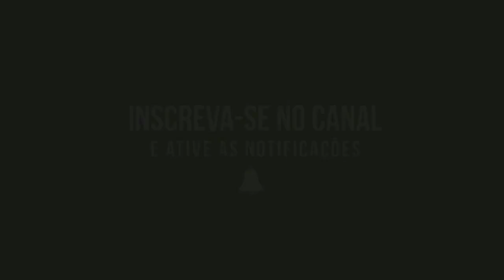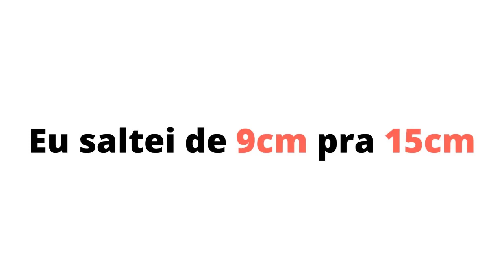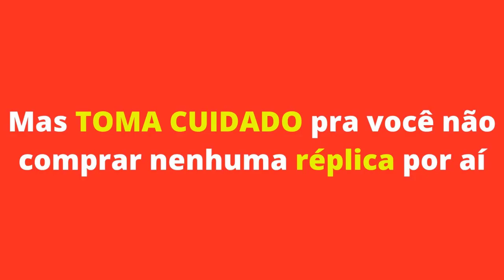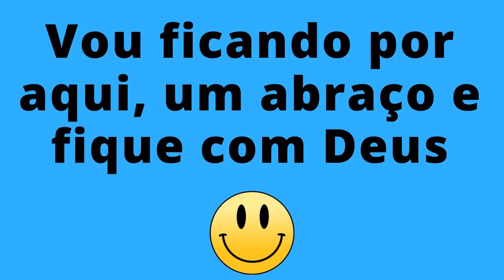thors hammer gel - thors hammer gel é bom? thors hammer gel funciona mesmo? usei e veja no que deu!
Thors Hammer Gel o que é?Thors Hammer Gel

Thros Hammer Gel Promoção: Leia Com Atenção
O Thros Hammer Gel é um produto natural de  massagem corporal vasodilatador que usa um concentrado de ervas, afrodisíacos, aminoácidos e vitaminas para ser aplicado no órgão antes da relação. O qual, além de melhorar a sua saúde e as funções do seu corpo, ajudar a facilitar o aumento real do órgão em comprimento e em espessura.

O Thros Hammer é um produto 100 % natural, formado basicamente por Aloe Vera, Capsicum, Marapuama e Ginkgo Biloba.

COMO FUNCIONA O THORS HAMMER GEL?

Os Componentes do Gel penetram em profundidade do tecido cavernoso, melhorando a circulação, o que proporciona um aumento do seu tamanho.

COMO EU DEVO USAR O THORS HAMMER GEL?

Aplique o gel diariamente durante  1 mês e veja os resultados.

EXISTEM EFEITOS COLATERAIS?

Não existe nenhum efeito colateral com o consumo do produto. Os resultados podem variar de pessoa para pessoa.

thors hammer gel -  thors gel  thors hammer gel funciona onde comprar thors gel funciona mesmo ?

thors hammer gel -  thors hammer gel como usar ?  thors hammer gel opinião sincera funciona mesmo ?

▶ Outros videos Relacionados :

🤔😱Thors Hammer Gel- thors hammer gel funciona ? thors hammer gel é bom?🤔

Thors hammer gel-thors hammer gel funciona onde comprar ? thors hammer gel como usar ? depoimento🤬

Thors Hammer Gel-thors hammer gel é bom? thors hammer gel funciona mesmo ? sei e veja no que deu!🤔

Thors Hammer Gel Funciona ? Thors Hammer Gel Onde Comprar ? Thors Hammer Gel Vale a Pena ?